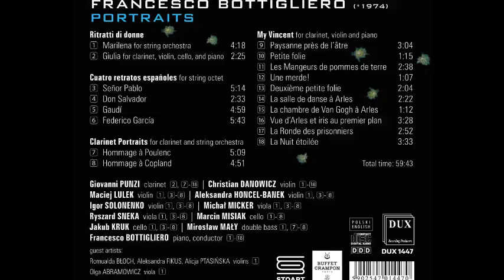Potraits: the videoclip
Portraits: the videoclip

Music composed by Francesco Bottigliero
Cd released by DUX recording producers

Featuring: Giovanni Punzi, clarinet,
 Christian Danowicz, violin, Francesco Bottigliero piano